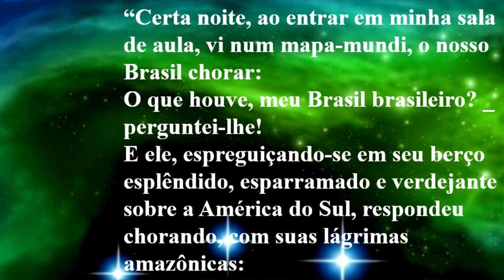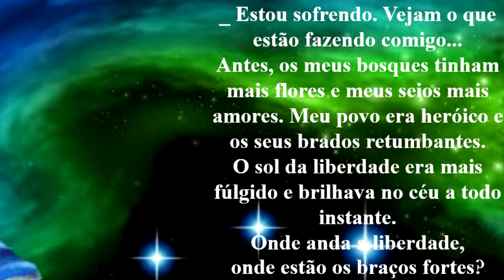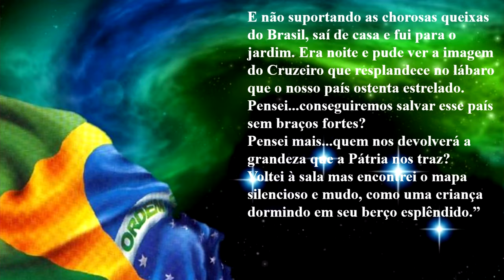Consciência Brasil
Uma redação maravilhosa feita por uma aluna de 14 anos de Jinvile/SC, usando como pano de fundo o nosso hino nacional. Nesse momento em que precisamos ter muita consciencia na hora de elegermos nossos lideres...

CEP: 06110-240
Osasco - SP

Bradesco
AG: 3130-5
C/C: 54609-7
Renato César Paio
pç0
O00brigado por sua visita e carinho!